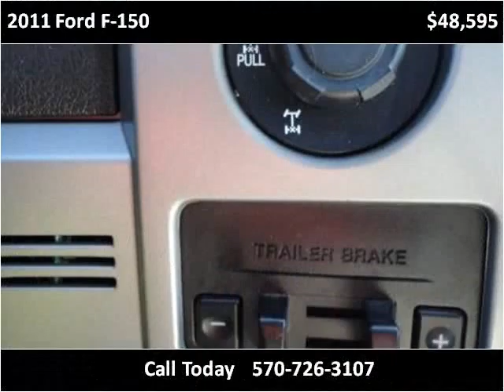2011 Ford F-150 Used Cars Mill Hall PA